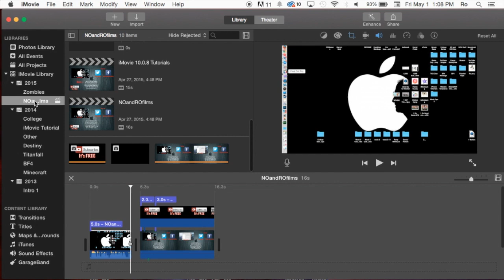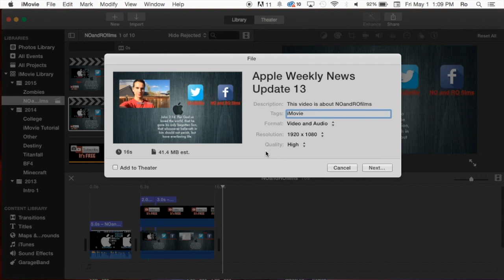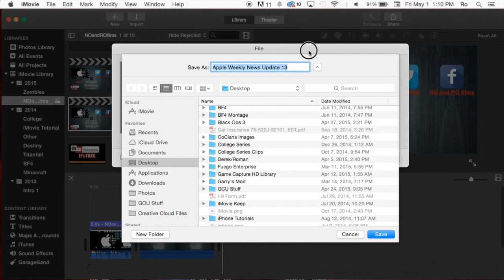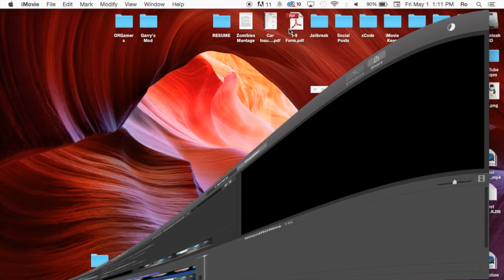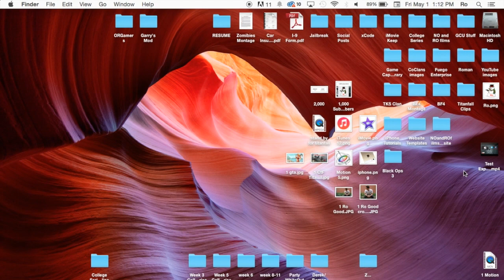How to EXPORT in iMovie 10.0.8 | Tutorial 71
You may also export by: Top of screen - "File" - "Export" - "File"